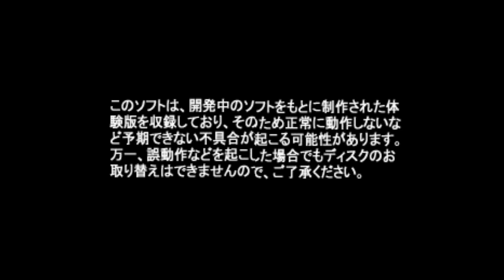[プレイステーション] Cool Boarders 2 (Tech Playstation 97/9)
A demo of Cool Boarders 2 that seems to have a very, very strict time limit.

YouTube is telling me to tell people to join and become a member for reasons, so here's the link for that ~